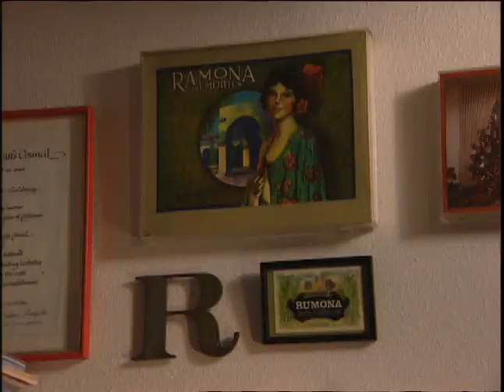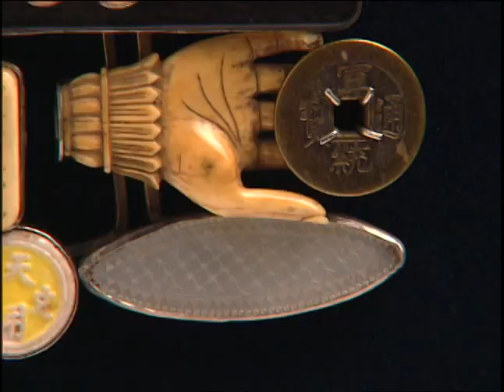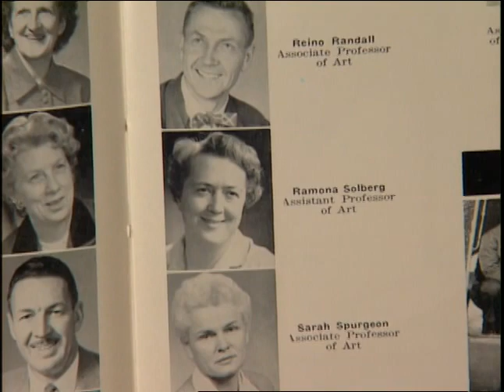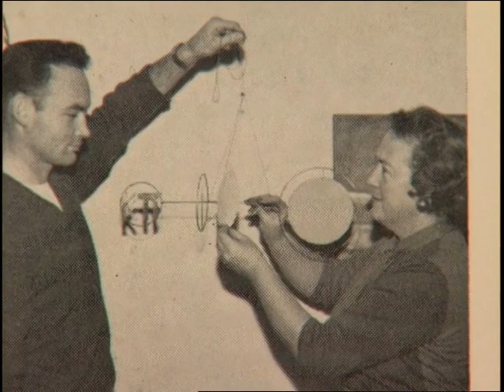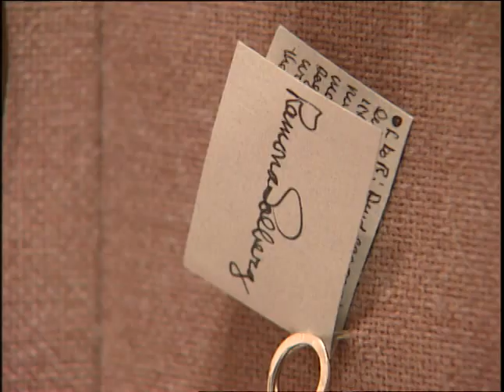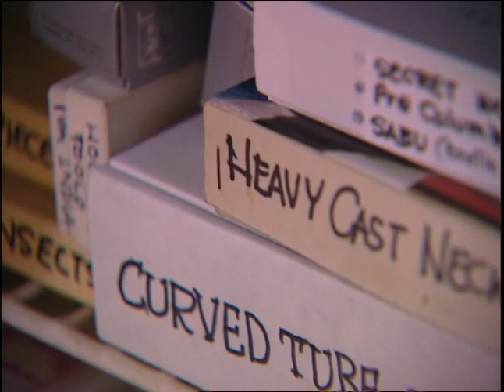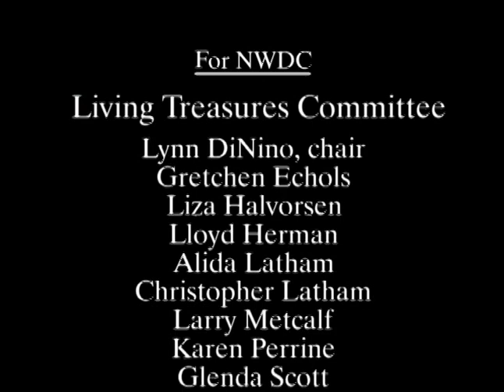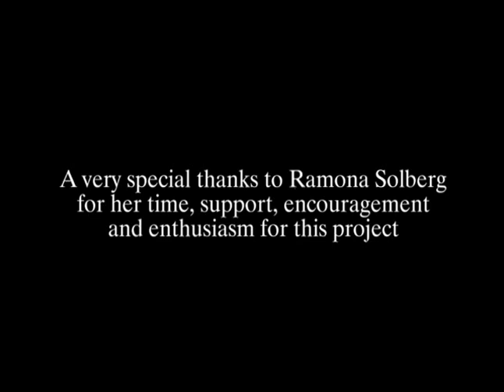NWDC Living Treasures: Ramona Solberg - Jeweler Teacher Traveler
RAMONA SOLBERG - Jeweler, Teacher, Traveler
2000, time:28:13

"I'm willing to put almost anything into a piece of jewelry if I think it works!"

As artist, teacher, author, lecturer and collector, Ramona Solberg is a pioneer in the contemporary jewelry movement and a Living Treasure. Her passionate interest in other cultures and a lifetime spent finding objects of interest in all corners of the map has led her to a distinct and personal style that transcends her modernist background. Rarely using precious materials in her jewelry, Solberg conveys new meaning and value onto a collage of cultural flotsam culled from her travels. Raised in Seattle, with degrees from the University of Washington and study abroad in Norway and Mexico, Ramona Solberg places a high value on her career as a teacher. An important aspect of her legacy will be the many artists of significance who count her as inspiration, influence and mentor.

Beginning as an art teacherRamona Solberg necklace in Seattle Public Schools, she later served on the faculties of Central Washington University and the University of Washington. Retired from the University of Washington in 1983, she still teaches and lectures in workshops around the nation.

Ramona Solberg's work can be found in the collection of the Renwick Gallery, Smithsonian Institution, Museum of Contemporary Craft, and many other museums and private collections. She is a Fellow and Trustee Emeritus of the American Craft Council, and past recipient of the Washington State Governor's Art Award.

This documentary profile is second in the Living Treasures video series, sponsored and produced by the Northwest Designer Craftsmen. Living Treasures documents the work, philosophy and achievements of some of the Northwest's most venerable and influential artisans and crafts advocates.

Interviewed in this profile:

Ramona Solberg

Lloyd Herman,
Founding Director,
Renwick Gallery,
Smithsonian Institution

Ron Ho,
jewelry artist

Alida Latham,
former student

Karen Lorene,
Facere Gallery

Kiff Slemmons,
jewelry artist

Jack Stoops,
former colleague

Robin Updike,
art critic, Seattle Times

AWARDS
RAMONA SOLBERG
Jeweler, Teacher, Traveler

Finalist,New York Film Festival,
2000

Emerald City ITVA, Gold Award,
2000

Summit Awards, Bronze Award
2001